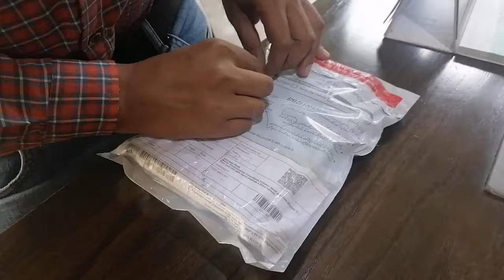dairy milk giveaway on Teacher's Day